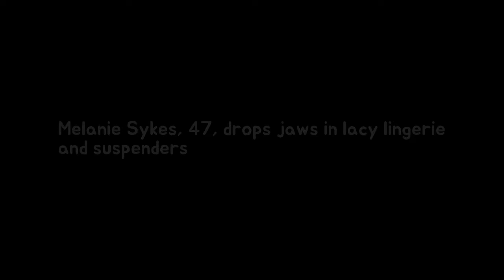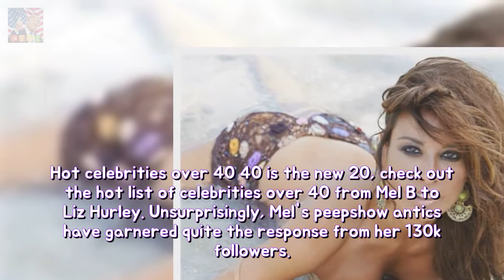Melanie Sykes 47 drops face in lacy lingerie yet suspenders stability Instagram The Breaking News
Instagram The TV presenter gave Kim Kardashian a run for her money yesterday threatening to break the internet with a scorching hot underwear striptease. ** MELANIE SYKES: DAILY STAR FAVOURITE LA ID BARE ** And Melanie Sykes Instagram has set pulses racing all over again as the 47-year-old has continued to share sizzling behind-the-scenes pictures from a recent saucy photoshoot.
Emma McVey teases The Mummy Diaries fashion exhibit in advance on fit persimmon Hey g Breaking News:
Myleene Klass sets pulses wash namely that strips to lacy stockings then suspenders l Breaking News:

✅ The content of my videos is the purpose of entert